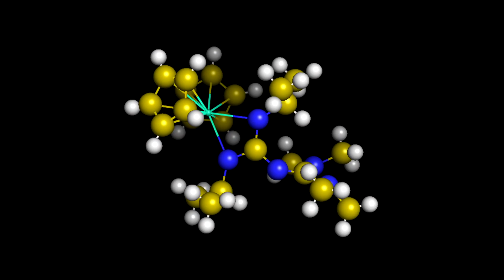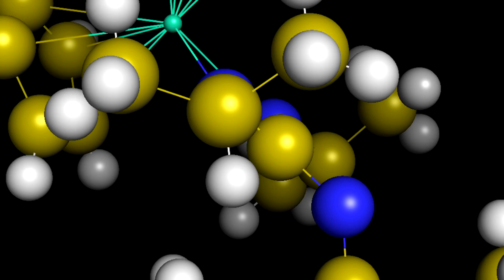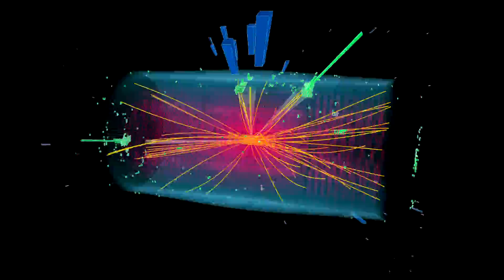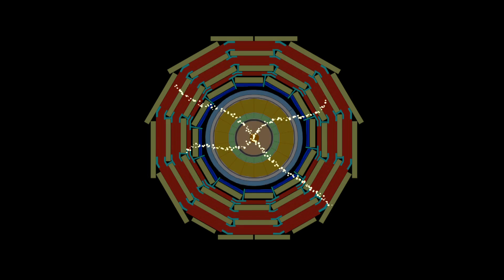US involvement in the CMS experiment at the Large Hadron Collider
Scientists from US institutions form the single largest national group working on the Compact Muon Solenoid experiment at the Large Hadron Collider.  While the location of the accelerator is in Europe, US scientists are an integral part of the effort and have held leadership roles, including in the recent discovery of the Higgs boson.  Students interested in joining this research effort should contact faculty at universities on this experiment.  A list of universities can be found